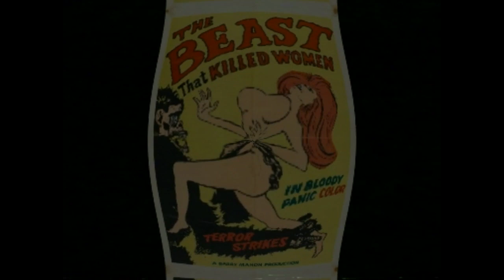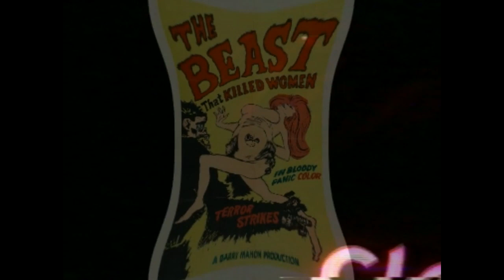Electropolis The Girl Robots Concert Movie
1996 or 1997 at the Electric Lounge in Austin with:
Coz the Shroom-- Guitar and Vocals
Steve Top Stuffing-- Lead guitar
DG-- Bass and vocals
Lips Leadmouth-- Saxiphone
Psycho Jones-- Drummin' !
Perhaps one of the best live performances ever captured of Austin's "Girl Robots," helmed by psychedelic punk DIY cassette artist Coz the Shroom